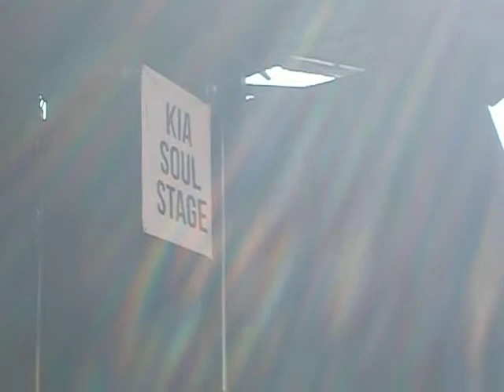parkway drive warped tour live 2014